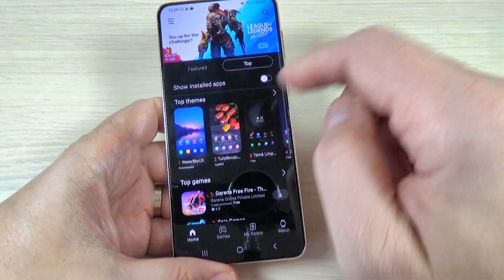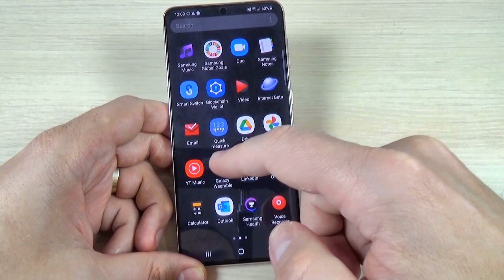TOP 3 Free Themes Samsung Galaxy S21 /S21+ / S21 Ultra 5G (2021)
In this video I'll show you what are the most downloaded 3 themes for Samsung Galaxy S21, S21 Plus & S21 Ultra 5G (2021) wit Android 11.